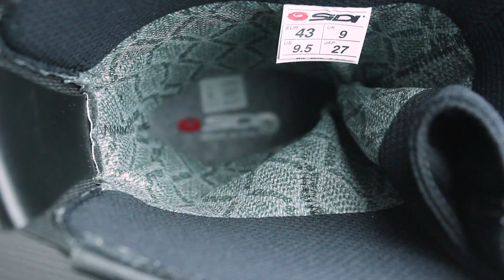Las botas más vistas en 2017: análisis de las botas en Motocard.com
Antes de meternos de lleno en el nuevo año y con la presentación de nuevo equipamiento motero que presenten las marcas, queremos aprovechar este vídeo para hacer un repaso a las botas más vistas en nuestro canal de YouTube durante el recién terminado 2017. Las afortunadas para este vídeo son: las Dainese Motorshoe Air JB, las Alpinestars SMX-6 V2, las Sidi Adventure 2 Gore-Tex y las Fox 180.